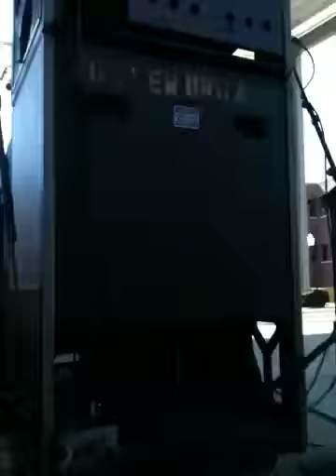Lol FSE band in the summer